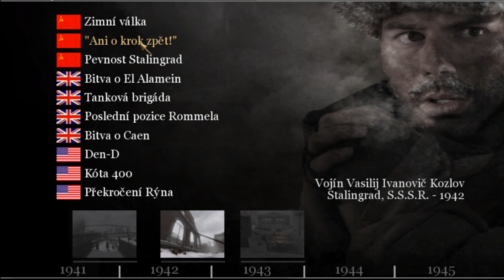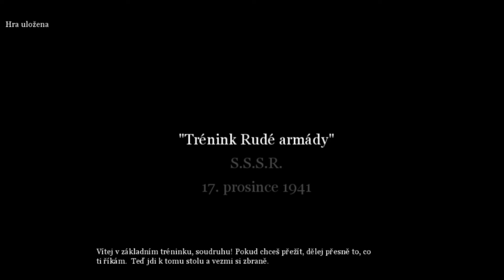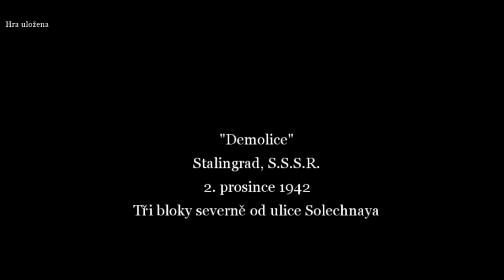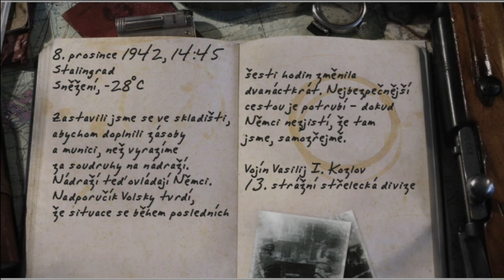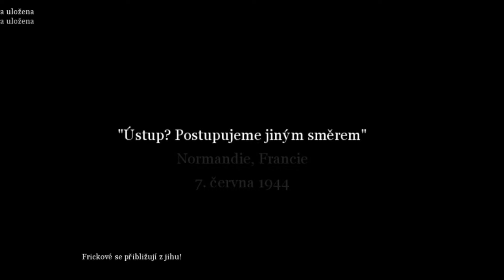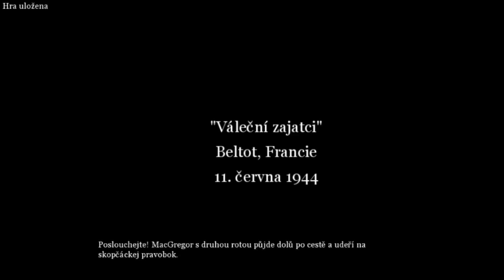Call of Duty 2 - Intro, černobílé dokumenty, zápisníky vojáků (ČESKY)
Poučné materiály o druhé světové válce vsazené mezi kampaně ve hře Call of Duty 2. Kromě historických černobílých dokumentů, které byly vzaty tvůrci hry přímo z válečných archivů, si můžete také přečíst deníky vojáků v loadingové sekvenci. Ano, podobných zápisků a deníků bylo sepsáno vojáky za druhé světové války mnoho a dodnes mohou sloužit jako historické prameny. Stačí se inspirovat a nechat se vtáhnout do atmosféry druhé světové války.